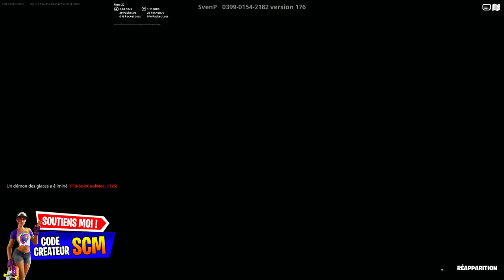Guide Complet des Défi Retrouvez le dans Fortnite, Astuce Guide Défi Quête Retrouvez le Fortnite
0:00 Gagner des manches dans Murder Mystery | PWR
0:47 Obtenir des pièces dans Murder Mystery | PWR
1:04 Détruire des zombies dans Deadpines: Zombie Survival
1:47 Gagner des cristaux dans Deadpines: Zombie Survival
3:08 Gagner des points pour son équipe dans Machine War
4:18 Éliminer des adversaires dans Machine War
4:47 Ouvrir des coffres dans Valhalla
5:25 Parcourir les royaumes dans Valhalla
5:58 Éliminer 3 adversaires sans se faire éliminer dans Prison Mythic Gungame
6:30 Éliminer des adversaires dans Prison Mythic Gungame
6:44 Atteindre des points de passage dans 75 Levels Motorcycle Deathrun
7:48 Terminer 75 Levels Motorcycle Deathrun

▬▬▬▬▬▬▬ • BIENVENUE 😍 • ▬▬▬▬▬▬▬

▬▬▬▬▬▬▬ • PARTENAIRES 💪 • ▬▬▬▬▬▬▬

👉StealthGamer:
"SOISCOOLMEC"
"STRIKESOISCOOL"

TikTok "SoisCoolMecYTB"
👻Snapchat "soiscoolmec"

.▬▬▬▬▬▬▬ • TOP DON 💰 • ▬▬▬▬▬▬▬